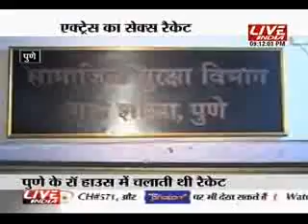Live India Kavindra Sachan